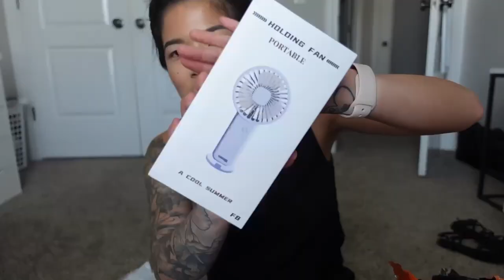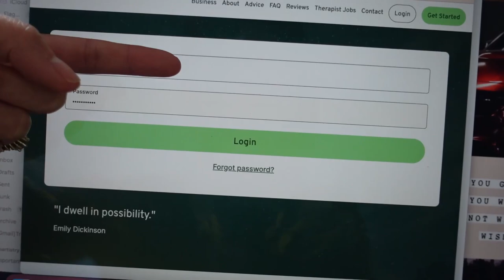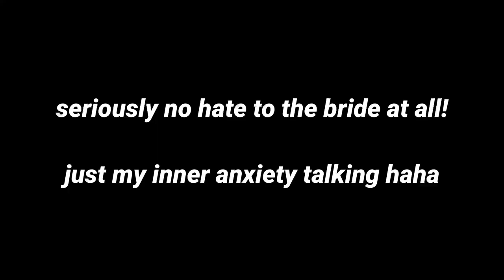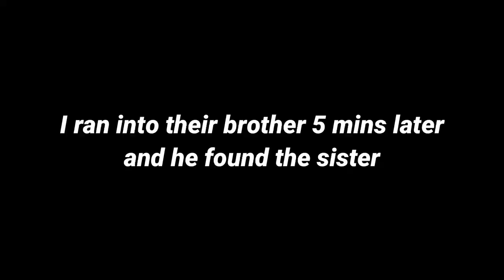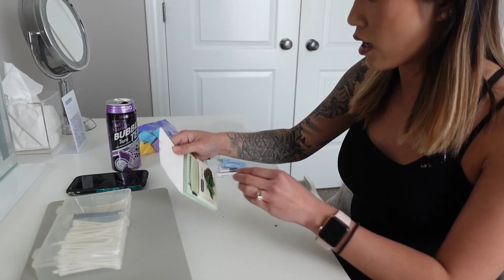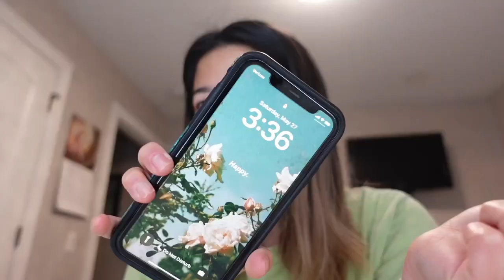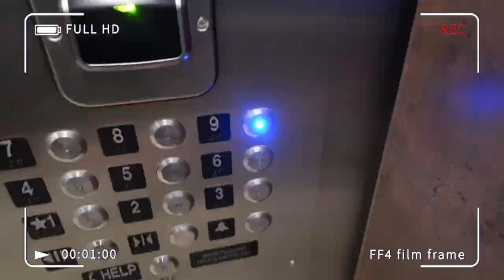MUA VLOG: 3 DAY wedding, TEMU haul, styled shoot + kit prep!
or use code [pick3567] to get $100 Coupons for free (for all users!) on Temu app!
CODE: afq77700 (to save more $$)

PRODUCTS MENTIONED:

Set (4 Straws + 1 Brush) Transparent Glass Straws $2.99💰

Double Head Cotton Swabs Round Makeup Cotton Buds $0.99💰

1pc Bubble Tea Bottle Keychain Adorable Key Ring $0.89💰

VANITY MIRROR
AMAZON STOREFRONT

TIMESTAMPS:
00:00 MASSIVE TEMU Haul
06:42 Therapy
08:20 Bachelorette Party Makeup
12:45 Family Photo & Styled Shoot
19:36 Rehearsal Day Makeup
25:50 Touch Up Kits
28:19 LONG Wedding Day!